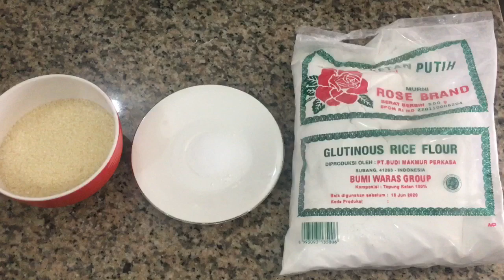Japanese Mochi Coklat Lumer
Hi Guysss. kali ini saya buat mochi dengan isian coklat yang super lembut dan kenyal.
Modal hanya 40rb bisa menghasilkan 150rb bahkan lebih, yuuuu dicoba, dijamin lumerrrrr dan bikin nagih

Bahan bahan yg diperlukan

500gr Tepung beras ketan @rp. 9.000
100gr gula pasir @rp. 1600
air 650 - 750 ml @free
garam 1/2 sdt
vanila extract 1/2 sdt atau vanilla bubuk @2.000
tepung maizena untuk taburan @rp. 2000
coklat filling 500gr @20.000